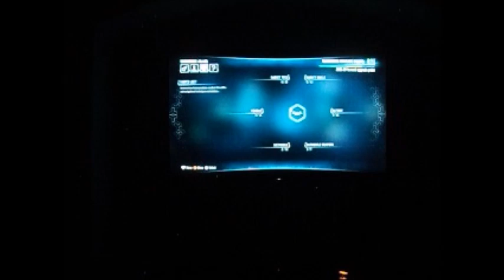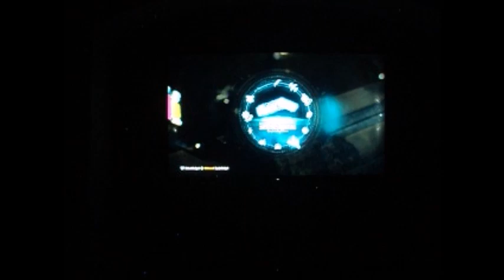I Stand and Fight Batman Arkham Knight (Revisit) [P 94]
Slowly but surely taking out the militia checkpoints and Deathstroke is continuing to get pissed off. It's quite amusing.